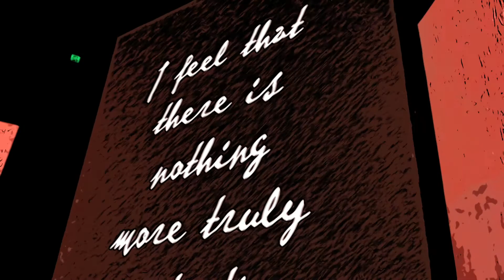吐槽梵高展 （Van Gogh Live）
悉尼 的#梵高光电#影像展 失望至极之后又看到了点希望。